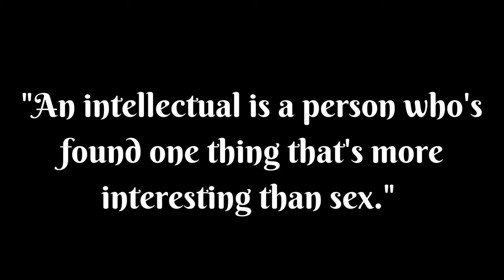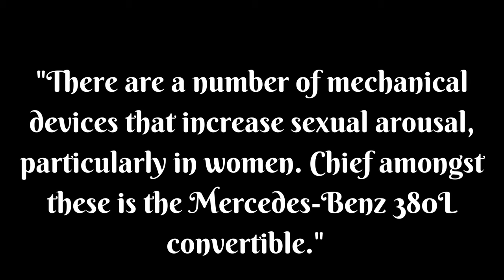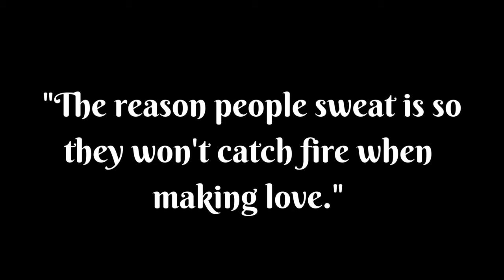What Women do After Sex | Psychological Facts | Quotes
In this video, we are going to explore some psychological facts about what women do after sex. We'll explore quotes from notable women about their post-coital experiences, and look at the ways women's psychology changes after sex.

No matter what you believe about post-coital behavior, this video is sure to be interesting and informative. We'll explore the psychological truths about what women do after sex, and how that affects their relationships. So whether you're a man or a woman, I'm sure you'll find this video enlightening!